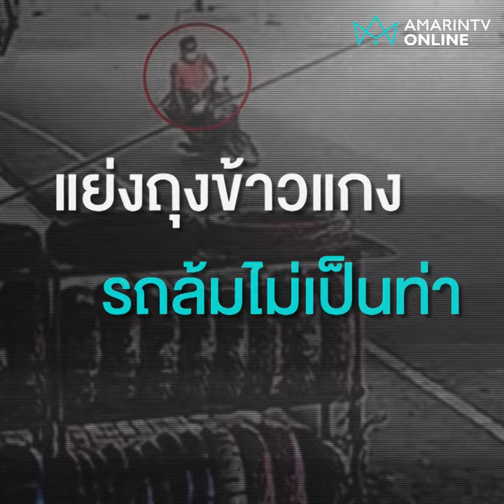ลิงจ๋อแย่งข้าวแกง | ลงพื้นที่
ปัญหาลิงลพบุรีมีให้เห็นอยู่ตลอด แม้จะมีการทำหมันเป็นประจำ แต่ปัญหาไม่ได้ลดตาม ชาวบ้านต่างพากันย้ายออก ขอยกเมืองให้ลิง